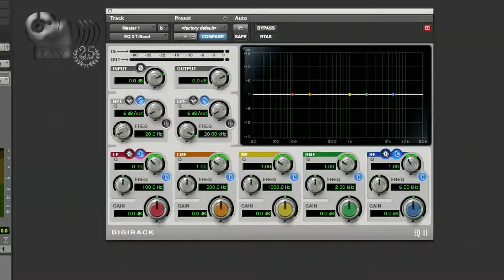Minuto IAV - Controle de Graves em Home Studio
Neste primeiro episódio, Marcelo Claret ensina uma dica para ajudar a controlar os graves na sala de seu home studio que não tem tratamento acústico. Confira e compartilhe está dica